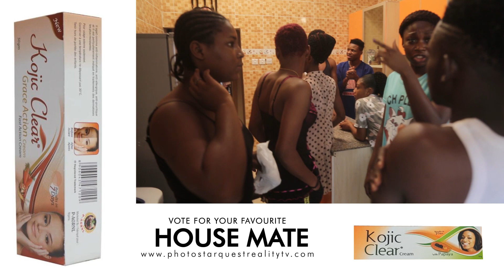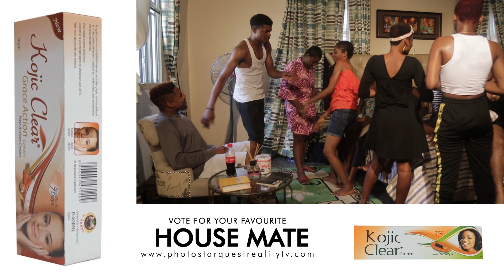Photo Star Quest Africa 2019 - Episode 2 (Red Carpet On Tv)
Photo Star Quest Africa 2019 - Episode 2